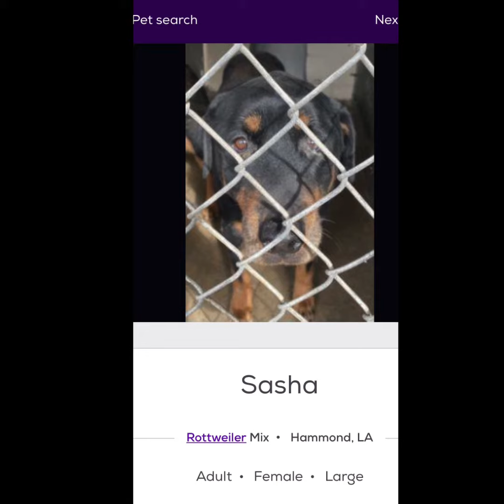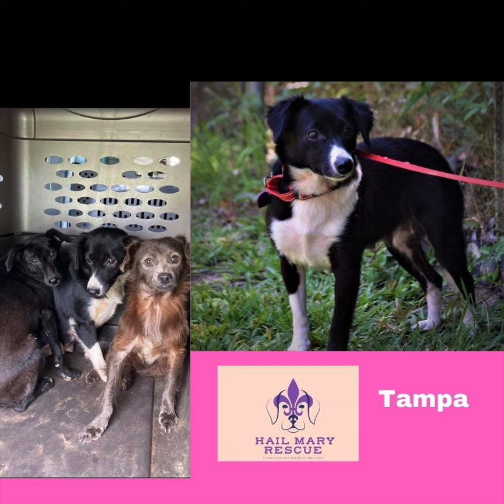A few of the dogs Hail Mary Rescue helped 2020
Hail Mary Rescue is a 501c3 non-profit Animal Rescue run strictly by support of your generosity. We receive no government assistance.
TOGETHER WE MAKE IT BETTER. It’s not just a saying, it’s our creed and philosophy.